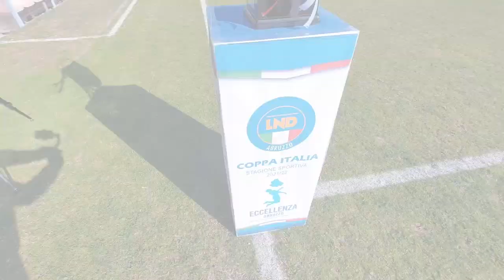Speciale Finale Coppa Italia di Eccellenza, L'Aquila 1927 - Sambuceto